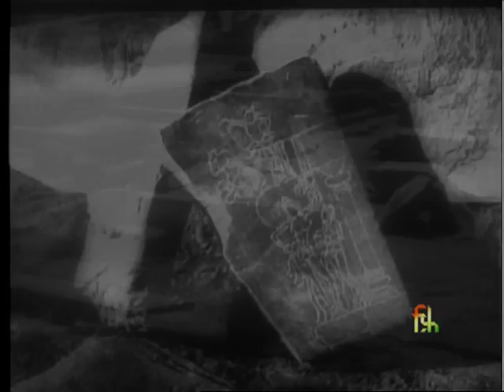Nagarjunakonda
Synopsis : The film takes us to through the silent stone relics of Nagarjunakonda, ancient secluded centre of art, learning and research founded 2000 years ago on the banks of the river Krishna in Andhra Pradesh.

Director : S.N.S. Sastry